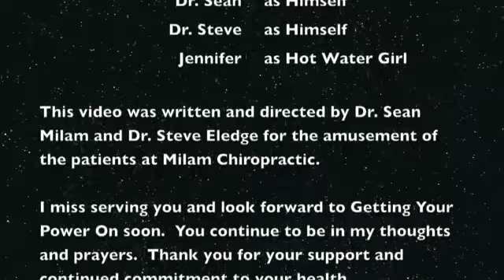Dr Sean COMEBACK 1 Point O.m4v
Dr. Milam produced video for patients and friends.  Comeback video showing hid dedication to his patients using humor.